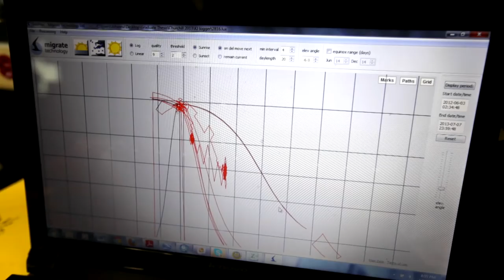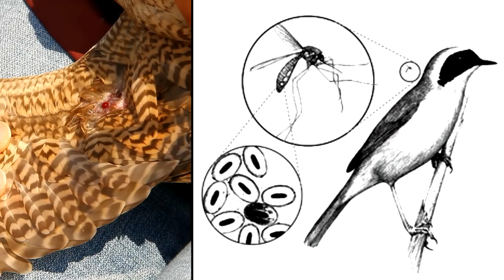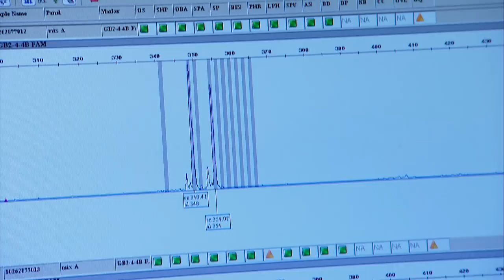Students of the Lab